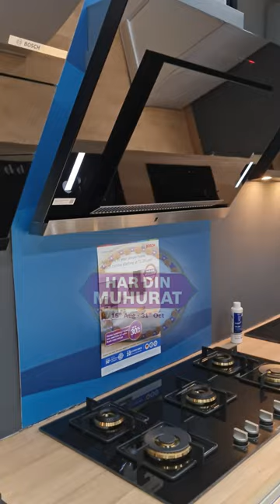bosch home appliances | bosch built-in kitchen appliances | bosch appliances store delhi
In This Video I Am Going To Tell You Current Running Offers On Bosch Home Appliances Products.

👉Chimney, Hob, Oven, Microwave, Washer, Dryer, Dishwasher, Dryer & Small Appliances.

This Additional Discount Is Applicable Along With Purchase Of (Chimney + Gas Hob) or (Oven + Microwave)

💥Bosch "HAR DIN MUHURAT"
Campaign Till 31st October, 2022💥

✅Upto 15% Cash Back & Easy Emi Available Options On:-
SBI, KOTAK, YES, IDFC, BOB, SCB, FEDERAL, AU & ONE CARD Bank.

⚡BOSCH BUILT-IN ⚡
Gas Hob: 10% or Max 3500/-
Hoods: 10% or Max 3500/-
Oven: 10% or Max 7500/-
Microwave : 10% or Max 7500/-
Cooking Range: 10% or Max 7500/-

⚡FRONT LOAD⚡
6 Kg, 6.5 kg, 7kg & 7.5kg: 10% or Max 3000/-
8kg: 10% or Max 3500/-
9kg & 10kg: 15% or Max 7500/-

⚡TOP LOAD⚡
6.5 Kg & 7kg: 10% or Max 2000/-
7.5kg & 8kg: 15% or Max 3000/-

⚡DRYER⚡
7kg & 8Kg : 10% or Max 5000/-

⚡WASHER DRYER⚡
8/5, 9/6, 10/6: 10% or Max 6500/-

⚡ DISHWASHER ⚡
13 & 14 Place Setting: 15% or Max 5000/-

⚡ REFRIGERATOR ⚡
Top Freezer 263L & 290L: 10% or Max 2500
Top Freezer 358L: 15% or Max 6500/-
Max Flex : 15% or Max 6500/-
Bottom Freezer : 10% or Max 5000/-
Side by Side : 10% or Max 7500/-

✅Bosch Exchange Upgrade Utsav (T&C apply).

👉Get up to Rs.10,000 as exchange value.

👉This offer is available on exchange of an AC, TV, Refrigerator or Washing machine against new Bosch Appliances.
LivingwithBosch
Boschhomeappliances
BoschhomeIndia
HomeConnect
Cooking
Oven
SmartHome
bosch appliances
bosch kitchen appliances
bosch built in appliances
bosch built in microwave
bosch built in oven
bosch built in gas hob
bosch built in hood
bosch built in chimney
bosch built in warming drawer
bosch built in dishwasher
bosch dishwasher
bosch washing machine
bosch chimney
bosch gas hob
Bosch microwave
bosch oven
bosch refrigerator
PRS9A6D70I
PCR9A5B90I
PPS9A6B90I
PCS9A5C90I
PGH6B5B60I
PNH6B6B10I
POH6B6B10I
PPQ9B6O90I
bosch 4 burner gas hob
bosch 4 burner gas hob reviews
bosch 4 burner gas stove
bosch 4 burner gas cooktop
bosch 4 burner gas range
bosch 4 burner gas hob India
best 5 burner gas store in india
best 5 burner hob in india
PNV9B6G20I
PNF9B6G20I
PNI7B6G20I
PND7B6G20I
PNV9B6F20I
PNF9B6F20I
PNI7B6F20I
PND7B6F20I
PNH6B6F20I
PMD83D31NX
PMD83D51NX
PNV9B6F10I
PNF9B6F10I
PNI7B6F10I
PNH6B6F10I
PND7B6F10I
PNC6B6F10I
PNI7B6B10I
PNH6B6B12I
PND7B6B10I
PNC6B6B11I
HBF010BR0Z
HBF011BR0Z
HBF113BR0Z
HBA534BS0Z
HBA574BR0Z
HBG633BS1J
HBG6764B6B
HSG636BB1
serie 2 oven
serie 4 oven
serie 6 oven
serie 8 oven